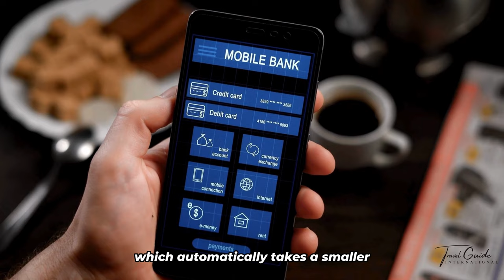Unraveling Egypt: Unlocking the Mysteries of the Pharaohs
Welcome to the Ultimate Egypt Travel Guide! If you're planning a trip to this enchanting country, you've come to the right place. In this comprehensive video, we'll reveal the top tips and tricks to make your journey to Egypt extraordinary. From iconic landmarks to hidden gems, we'll cover it all. Get ready to dive into the rich history, breathtaking landscapes, and vibrant culture of Egypt. Let's embark on this adventure together!

Our Egypt travel experts will provide invaluable insights on the must-visit destinations, including the awe-inspiring Pyramids of Giza, magnificent temples of Luxor, and the serene beauty of the Nile River. Discover the secret spots that offer a unique perspective on Egypt's ancient civilization.

To make the most of your trip, we'll share insider tips on navigating local transportation, finding the best accommodations, and enjoying authentic Egyptian cuisine. Whether you're a history buff, a nature lover, or a photography enthusiast, Egypt offers an array of captivating experiences for everyone.

Join us as we delve into the vibrant markets of Cairo, uncover the mysteries of the Valley of the Kings, and dive into the mesmerizing underwater world of the Red Sea. Our expert advice will help you plan an itinerary that covers all the must-see attractions while allowing you to immerse yourself in the rich local culture.

No travel guide is complete without money-saving tips. We'll reveal the best ways to make your budget stretch further, ensuring you have an amazing experience without breaking the bank. Additionally, we'll provide essential safety advice to ensure you have a worry-free journey through Egypt.

🌍 Discover the World with ✈️🎒Travel Guide International!

🔔 Become a member of YouTube:  /@TGI360

Don't Try To Download & Copy Anything From This Channel. It's a Cyber Crime. All Videos on this Channel are Copyrighted by “ Travel Guide International ”

00:00 Introduction
01:10 Pre-Planning
02:31 Cultural Sensitivity
04:02 Must-Visit Destinations
05:30 Local Cuisine and Dining Etiquette
06:37 Transportation and Safety